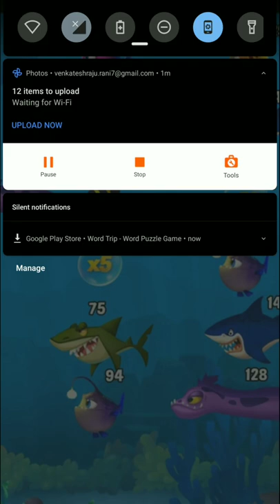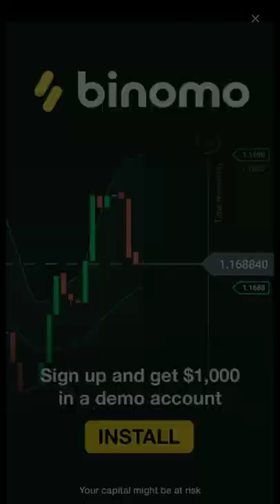Draw 2 Save Game Level 1 - 50 Walkthrough | Puzzle Games